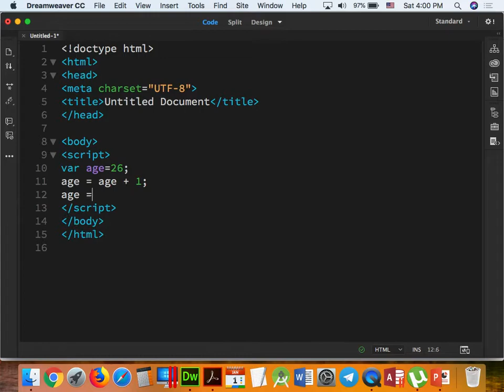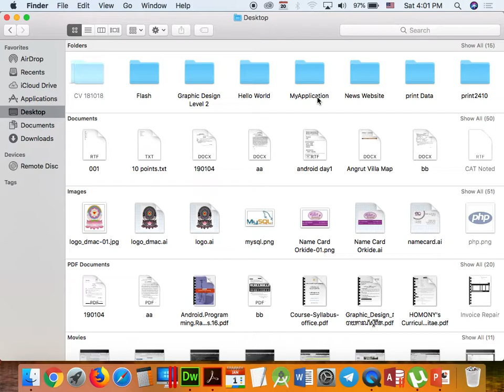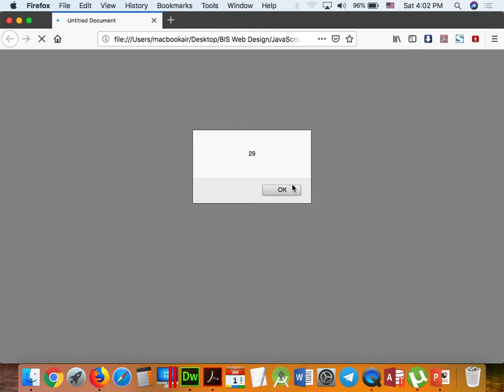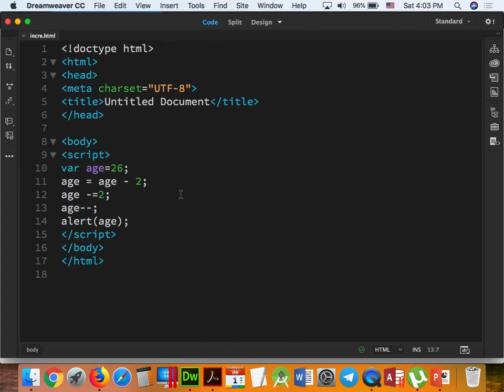Part 028 -JavaScript 07 BIS